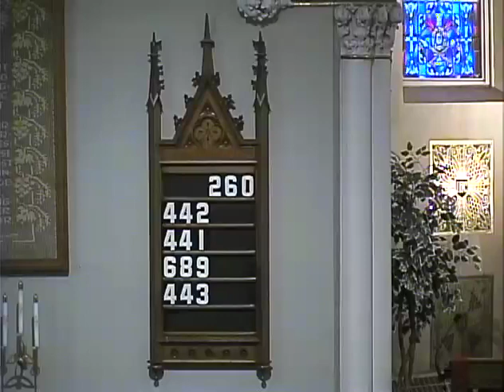4 14 19